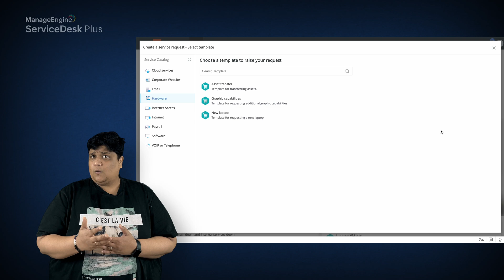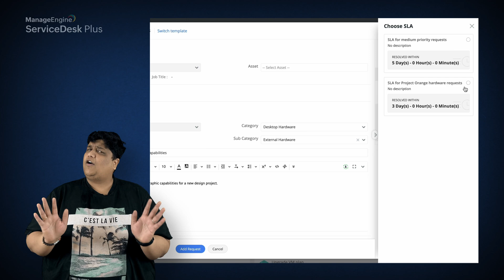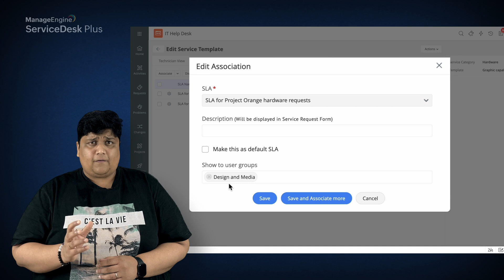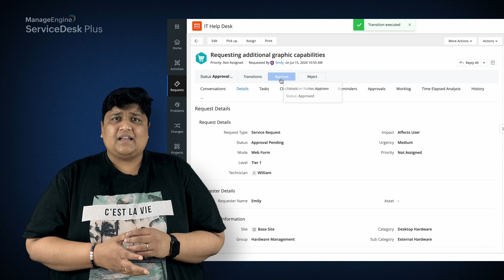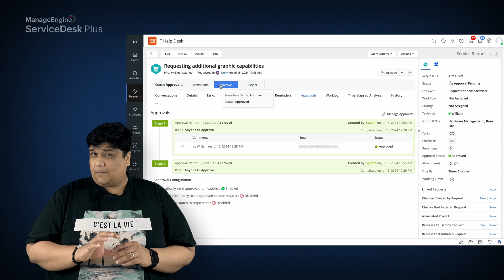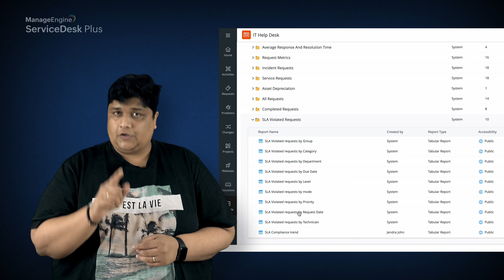Consistent service request management with ServiceDesk Plus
👉 Get your free copy of The advent of AI agents in ITSM: Perception and future impact

Is juggling with service requests for a growing number of employees a nightmare? Explore how ManageEngine ServiceDesk Plus helps you streamline service request management and deliver top-notch services. This video showcases how ServiceDesk Plus can help you:
👉 Build a shopping-cart-like experience for your end users.
👉 Collect relevant resource information using dynamic forms.
👉 Ensure SLA-driven request fulfilment.
👉 Define multi-stage approvals.
👉 Track and improve service desk performance with insightful reports.

👉 AI agents are making waves in ITSM, but are your IT teams ready for the change?

👉 We surveyed 300 IT leaders across the United Kingdom to uncover how AI agents are being perceived, the barriers to adoption, and the long-term implications for service desk operations.

This report dives into:
👉 The gap in adoption between the public and private sectors.
👉 Concerns around governance, security, and implementation.
👉 The expected shift in ITSM roles and staffing needs.
👉 Practical insights to guide your AI adoption journey.

 Learn from your peers and chart a smarter path forward!

Useful resources

👉 What is service request management?
👉 Learn how you can organise your offerings like a pro!